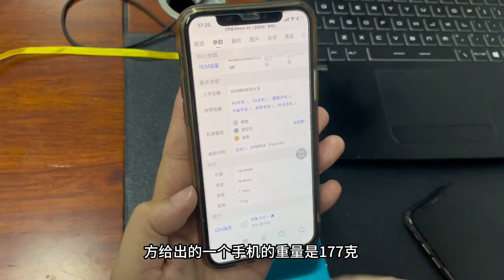当年的小屏旗舰 iPhone Xs 对比苹果 iPhone Xr 如今都是1000多元，该如何选择？